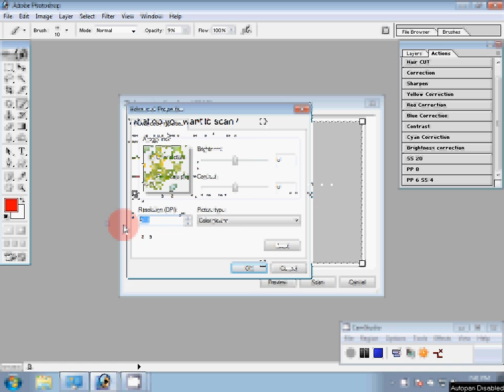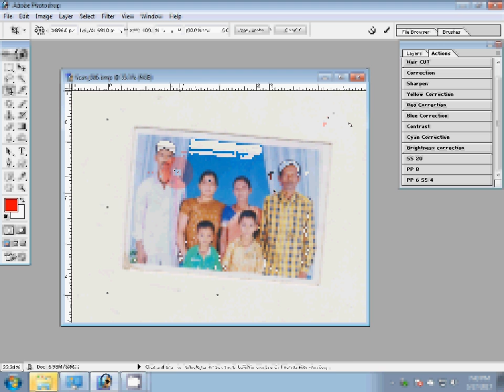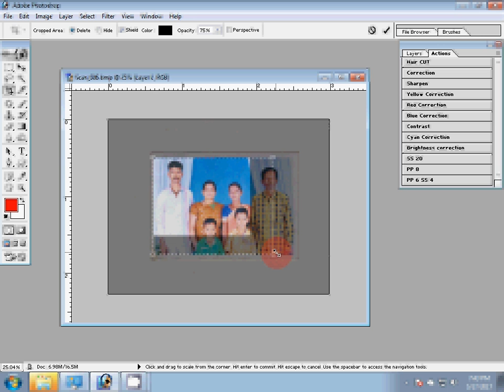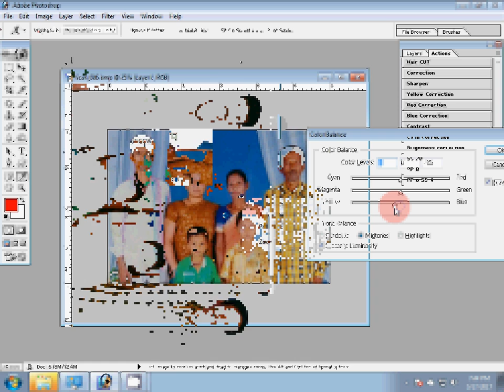Adobe Photoshop Tutorial photo Scan Crop To print